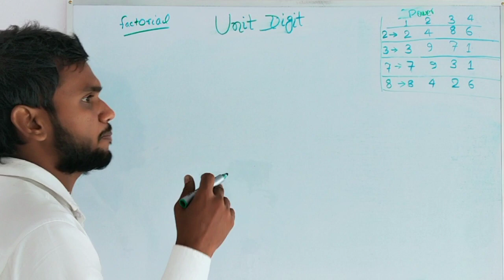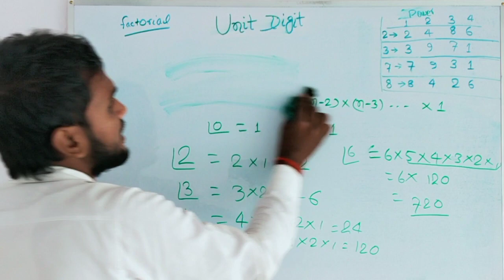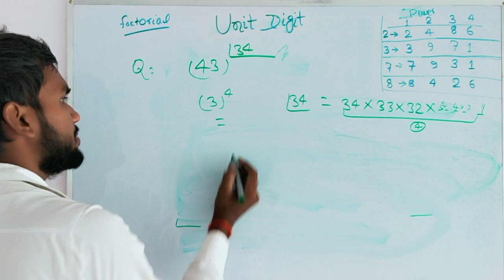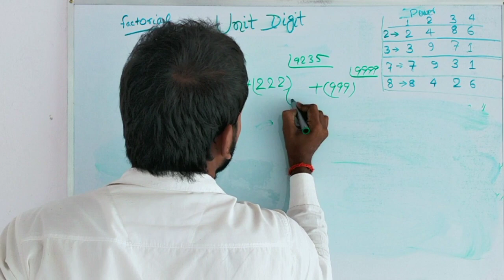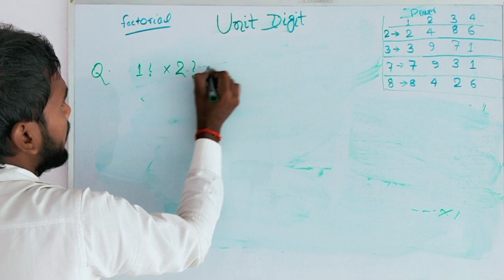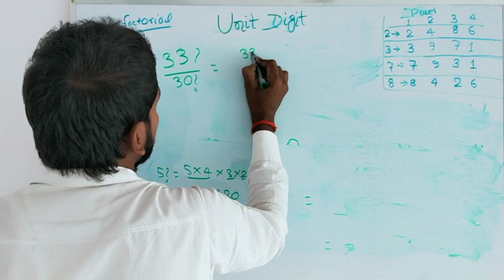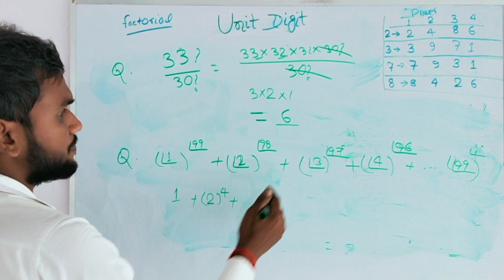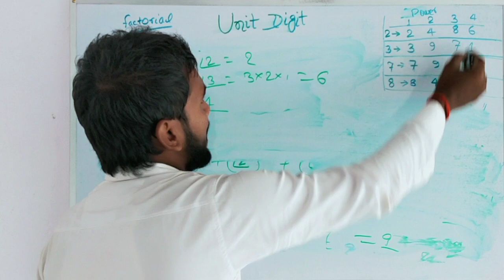|UNIT DIGIT|factorial related concept with questions for NTPC GROUP D SSC CGL CHSL PO CLERK,DRDO MTS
UNIT DIGIT
factorial related concept with questions in unit digit.
full concept of unti digit questions including factorial.
for NTPC GROUP D SSC CGL CHSL,PO, clerk ,DRDO MTS,and other competitive exams.